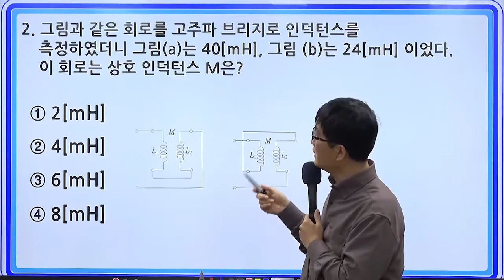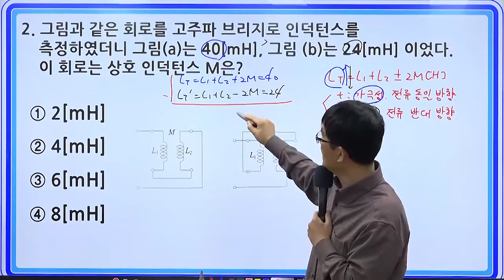1타 박은일 교수님이 알려주는 군무원전기직, 공무원전기직 전기이론 핵심문제 10